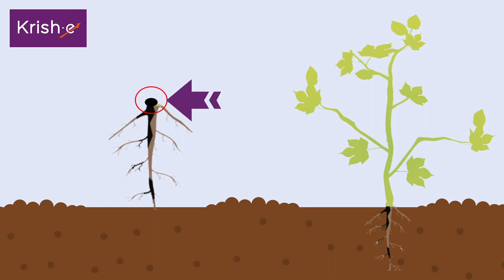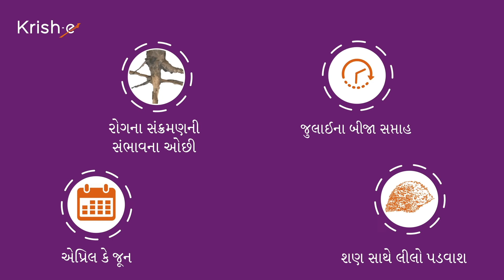કપાસમાં રૂટ રોટ (મૂળનું સડવું) | Root Rot in Cotton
કપાસમાં રુટ રોટ રોગનો સામનો કરતી વખતે સાવચેતીનાં પગલાં લેવા મહત્વના છે. તમે કોટન રુટ રોટનું નિદાન અને વ્યવસ્થાપન કેવી રીતે કરી શકો છો તે સમજવા માટે આ વિડિઓ જુઓ.

Root Rot in Cotton

It is important to take precautionary steps while dealing with root rot disease in cotton. Watch this video to understand how you can diagnose and manage cotton root rot.

અમારા સહાયકથી વાત કરવા માટે અમારા ટોલ-ફ્રી નંબર ૧૮૦૦૨૬૬૧૫૫૫ પર કૉલ કરો અથવા ૭૦૯૭૧૯૭૧૫૫ પર મિસ્ડ કૉલ કરો